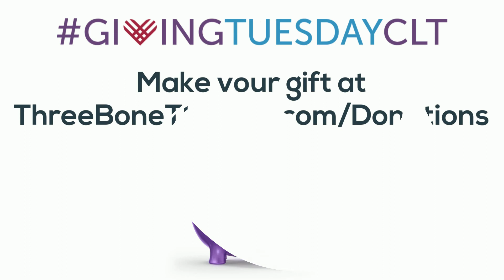Giving Tuesday 2019- Tiffany Bryant-Jackson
Actor and donor Tiffany Bryant-Jackson tells us why she supports Three Bone Theatre. Join Tiffany in donating to Three Bone Theatre for Giving Tuesday 2019 by visiting